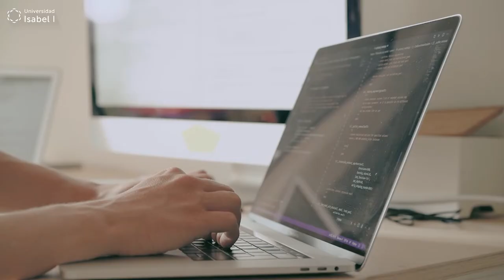Facultad de Ciencias y Tecnología de la Universidad Isabel I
¿Por qué estudiar en nuestra Facultad de Ciencias y Tecnología?

Desde la Facultad de Ciencias y Tecnología asumimos los retos de la revolución tecnológica que estamos viviendo planteando una formación online especializada e innovadora, adaptada a las temáticas más demandadas y a las tendencias tecnológicas más recientes y avanzadas, con la intención de formar expertos que lideren la transformación digital de nuestra sociedad.

Contamos las herramientas tecnológicas más actuales, ofreciéndote la posibilidad de utilizar recursos computacionales cloud optimizados, sin la limitación de tus propios dispositivos.

Te ofrecemos las titulaciones STEM en las especialidades más demandadas actualmente y en el futuro más próximo de esta era digital, como ingeniería informática, ciberseguridad, big data, videojuegos, marketing o tecnologías móviles.

Conoce la oferta académica de nuestra Facultad de Ciencias y Tecnología